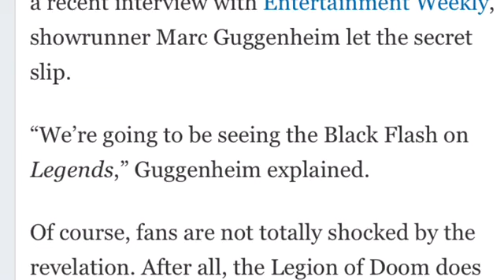Black Flash Returns To Kill The Reverse Flash? - The Flash Season 3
How Will The Black Flash Really Return?

infringing.

Channel Information
1)DC shows such as The Flash, The Arrow, DC Legends Of Tomorrow and more
2)Games Of Thrones Videos Now Breakdowns and Theory videos
3) Marvel/DC
4)Movie Reviews
5) Trailer breakdowns